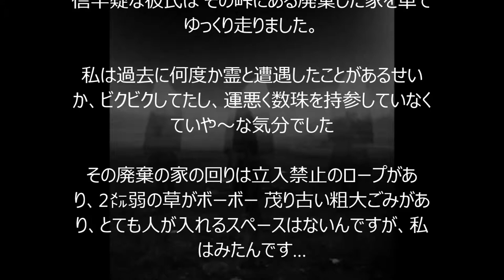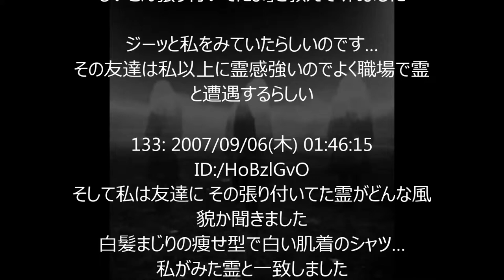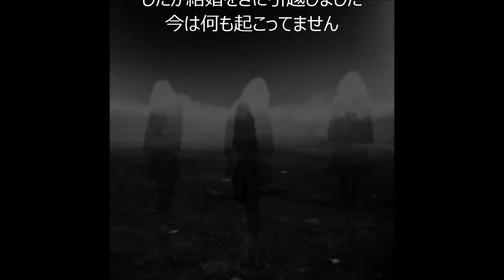【怖い話】見たらついてくる・・・【閲覧注意】 【２ちゃんねる】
【怖い話】見たらついてくる・・・【閲覧注意】
ます。

怖い　話
怖い　映画
怖い　心霊
怖い　映画
恐怖　動画
恐怖　映画
未解決事件
犯罪 ２ちゃんねる　笑える
２ちゃんねる　泣ける
２ちゃんねる　感動
２ちゃんねる　メシウマ
２ちゃんねる　呪い
２ちゃんねる　スレ
２ちゃんねる　韓国
２ちゃんねる　検索
２ちゃんねる　名言
２ちゃんねる　怖い話